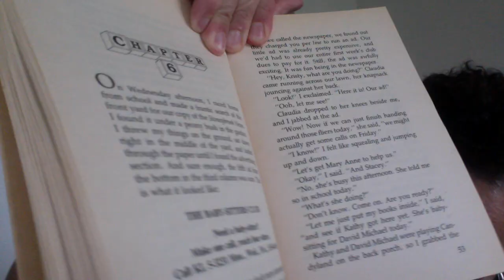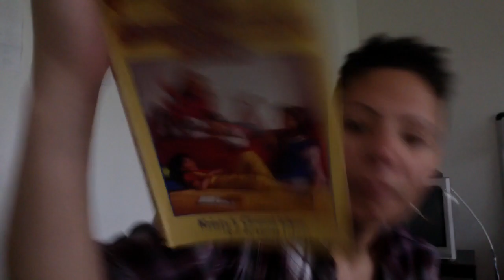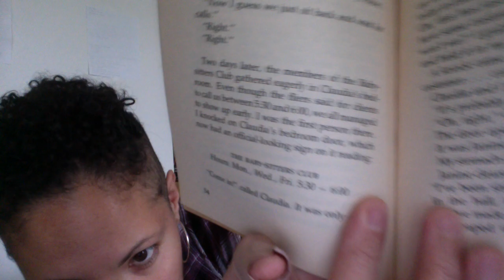BSC1 6and7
almost done. Oh, spring 2020...